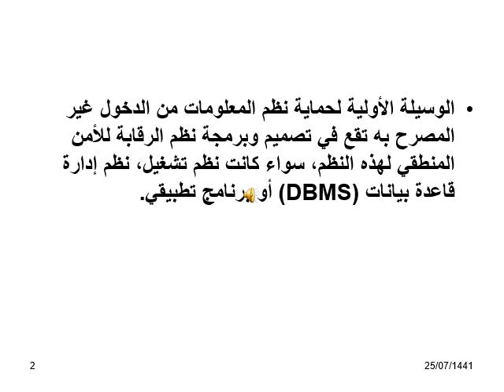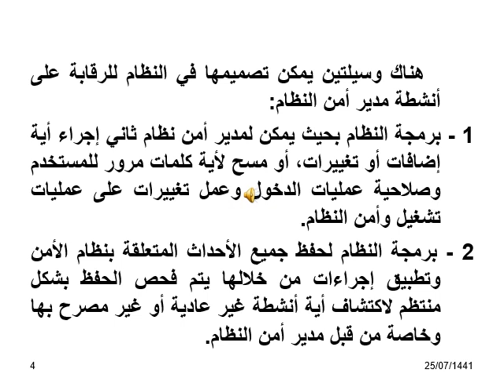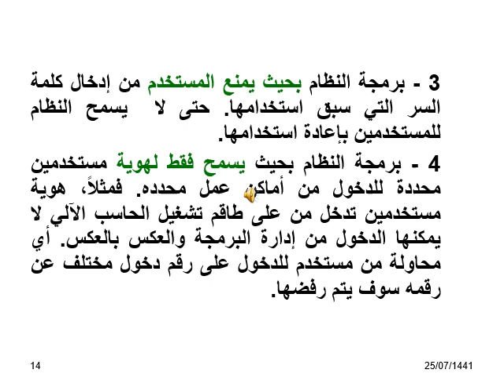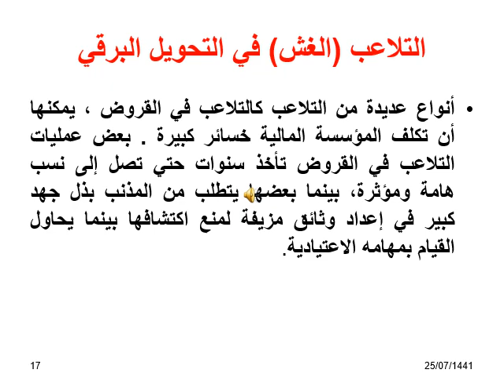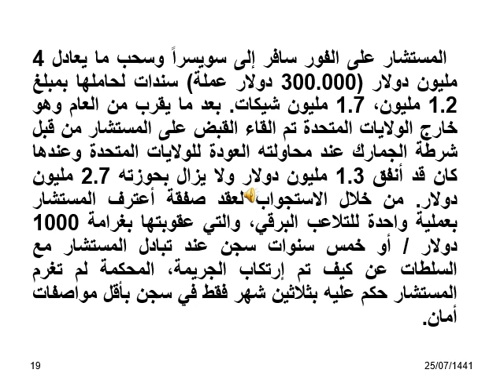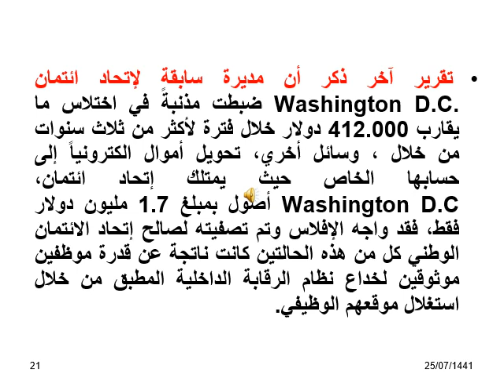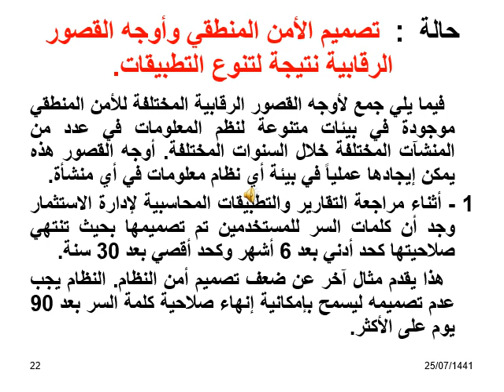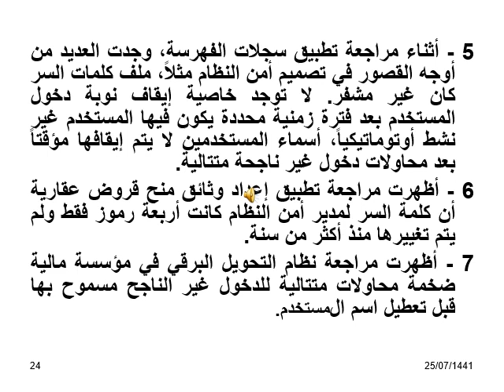الدكتوراه في المحاسبة - محاسبة مالية ونظم المعلومات المحاسبية - د/ على طلبة - 03